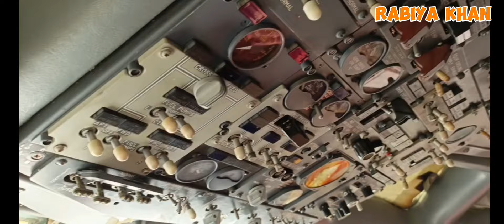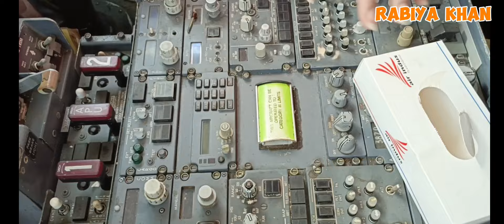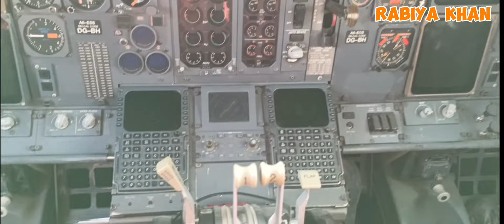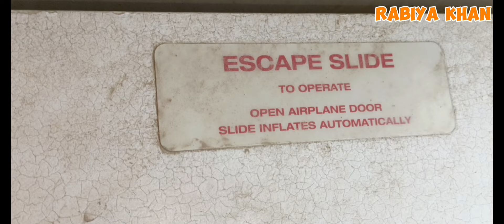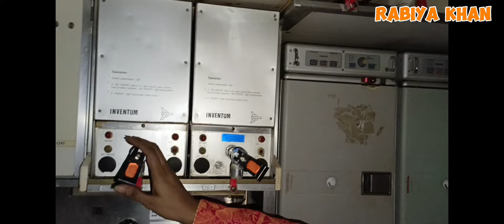Airplane Movement Operation | Boing377 Hyderabad Transfer by M9 Motorway KHI AirBus